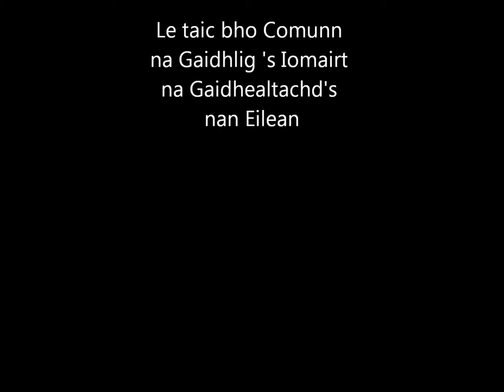Suil air Pairc - Loch Erisort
Places and wildlife around Loch Erisort on the East Coast of the Island of Lewis